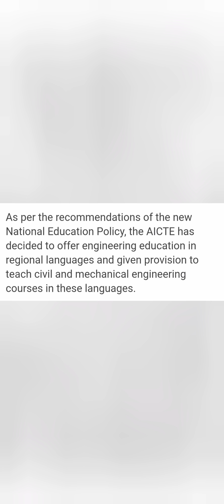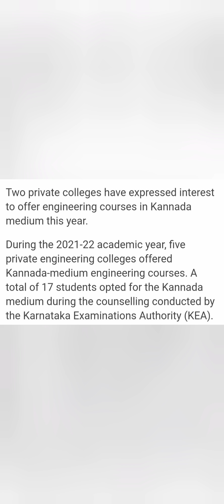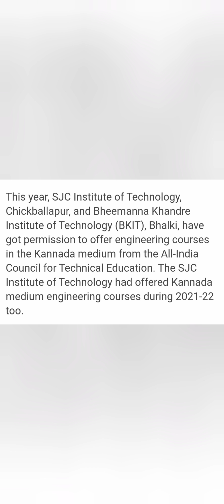Gogte Institute of technology Belgaum|KLS GIT college|KCET 2024|COMEDK|KLS Gogte engineering college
Comedk latest update,
vtu updates,
vtu latest update,
Kls gogte institute of technology
Gogte institute of technology belgaum
kls gogte institute of technology campus tour
kls gogte institute of technology review
gogte institute of technology belgaum hostel
kls git college belgaum
kls gogte institute of technology belagavi
comedk colleges
comedk top colleges
colleges under comedk
comedk colleges list
COMEDK 2024
Comedk colleges at low rank
Gogte mba college belgaum
Gogte engineering college belgaum